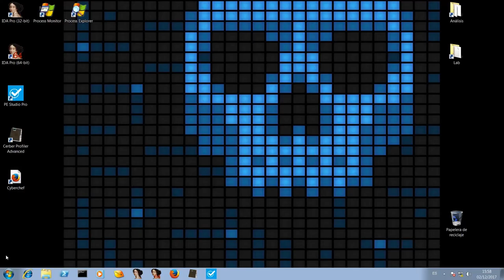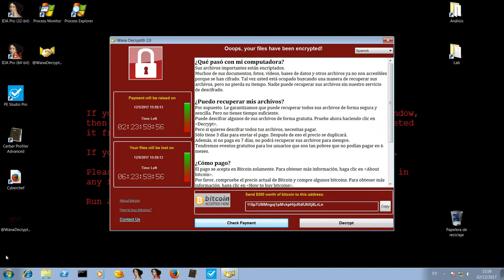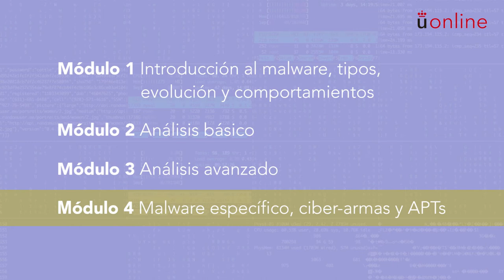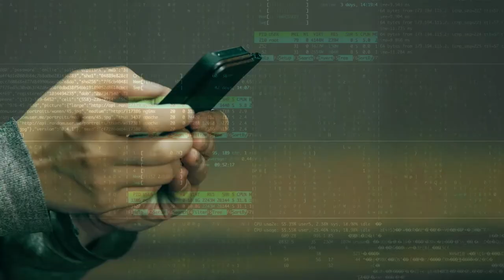Ingeniería de malware. Presentación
Máster en Ciberseguridad y Privacidad - Ingeniería de malware. Presentación